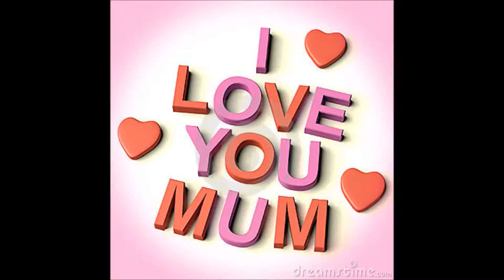Bloodysaw Mama LiebesRap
Rap ist von mir Bloodysaw:)
der beat im hintergrund ist nicht von mir